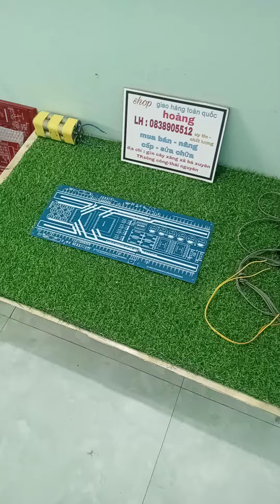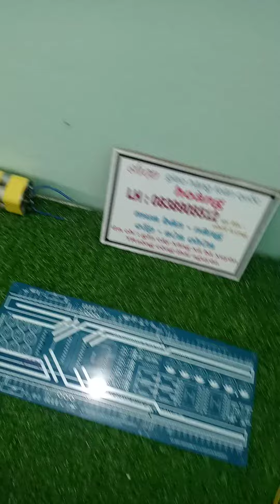mạch in kích cá kích điện lắp ráp các loại máy , lh 0838905512 ship cod Toàn quốc